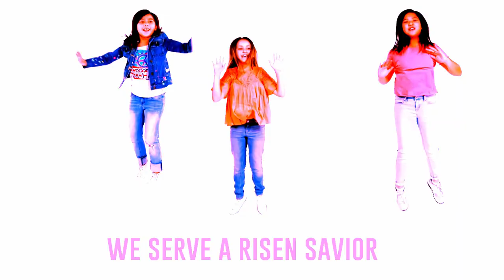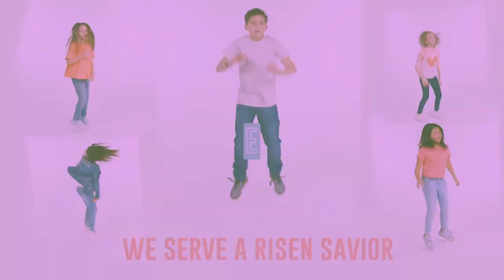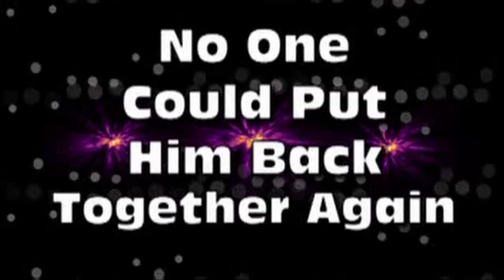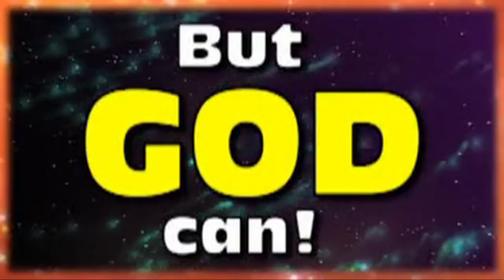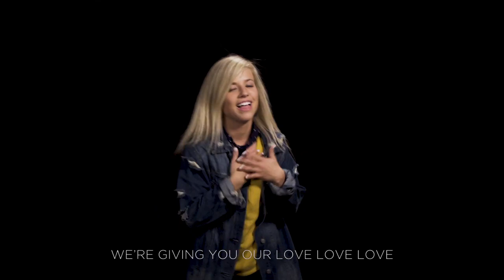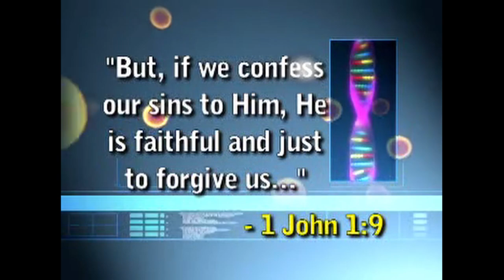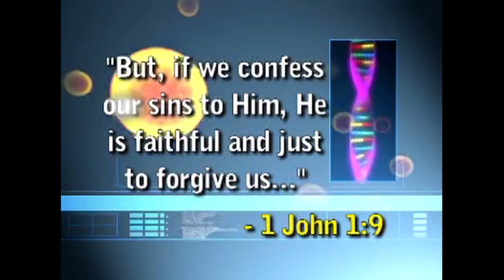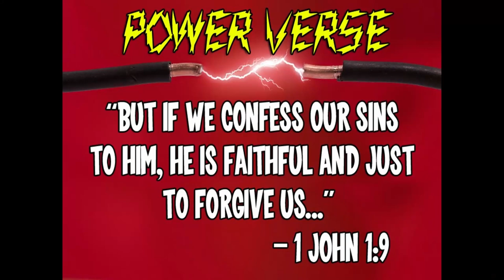Kingdom Kids - No More Humpty Dumpty For Me (Broken Series : Lesson 1)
Parents! You can print off the coloring page with the Big Idea and PowerVerse

Kingdom Kids is the children's ministry of King of Kings Community Herzliya in Israel. In this series, BROKEN, we are learning that Yeshua loves to fix people broken by sin!